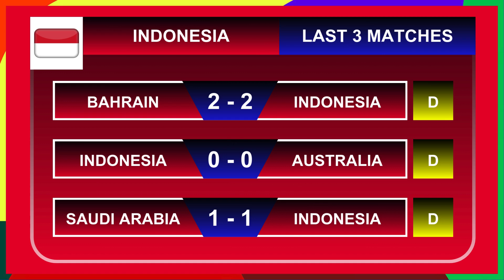🔴 CHINA VS INDONESIA FIFA WORLD CUP 2026 AFC ASIAN QUALIFIERS PREVIEW & PREDICTIONS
⚽ Live China vs Indonesia FIFA World Cup 2026™ AFC Qualifiers Round 3 Match Preview, Predictions & Head to head stats
🏟️ stadium you can see in the video
🕗 time you can see in the video
📺 WHERE TO WATCH : -
TV channel : -
🔴 Live streaming : -

Match Fixtures Today China vs Indonesia FIFA World Cup 2026 Asian Qualifiers
China vs Indonesia Predicted FIFA World Cup 2026 Asian Qualifiers
Match Preview China vs Indonesia FIFA World Cup 2026 Asian Qualifiers
Head To Head China vs Indonesia FIFA World Cup 2026 Asian Qualifiers
Score Predictions China vs Indonesia FIFA World Cup 2026 Asian Qualifiers
Live Score China vs Indonesia FIFA World Cup 2026 Asian Qualifiers
Info Live China vs Indonesia FIFA World Cup 2026 Asian Qualifiers
2026 FIFA World Cup Asian Qualification China vs Indonesia
China vs Indonesia kualifikasi piala dunia 2026